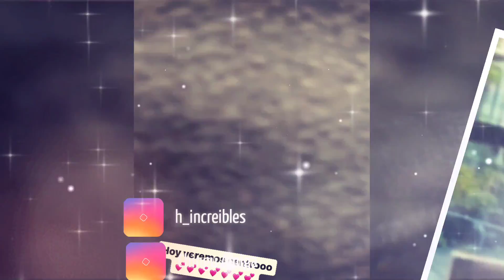Chingu Amiga lleva de paseo a su amiga coreana.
Sujin recibió la visita de su amiga coreana a quien llevo de paseo por Xochimilco.